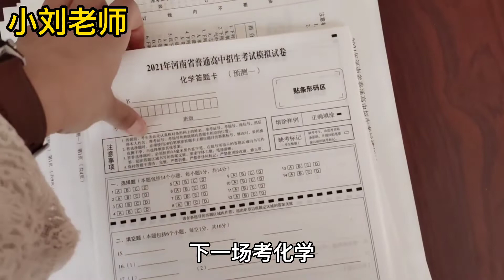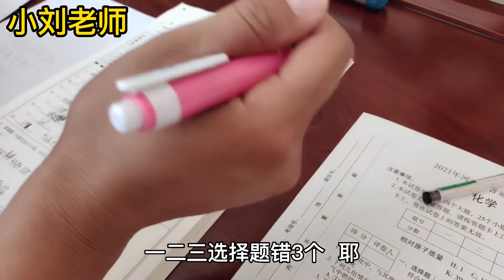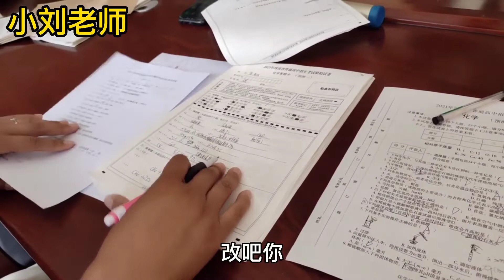学生考试刚结束，小刘老师就迫不及待改试卷，结果却有点伤心